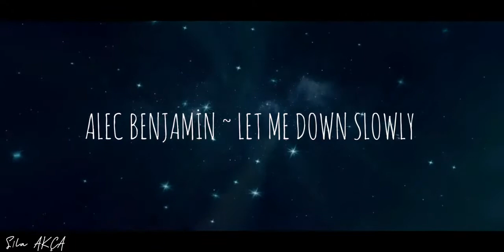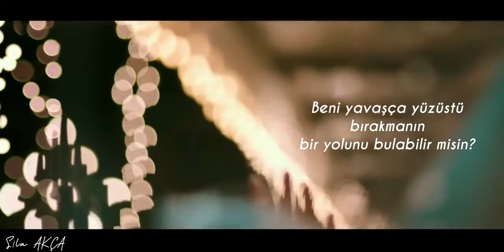let me down slowly (Türkçe altyazılı ) herkesin aradığı o şarkı